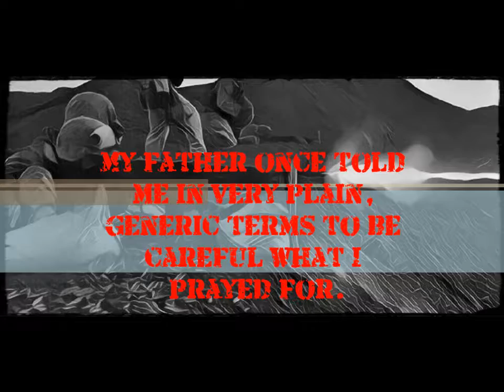THEO 3 "The Kelly Chronicles"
My father once told me in very plain, generic terms to be careful what I prayed for. There is something to be said for the simple. It stays with you, easily recalled in times like these. In this case, my prayers, I simply wanted this to happen. Vengeance!